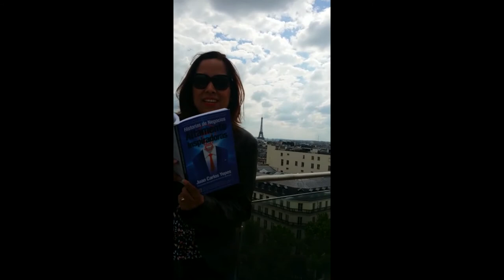El libro Historias de Negocios Altamente Inspiradoras en París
Opinión sobre el libro Historias de Negocios Altamente Inspiradoras desde París. @JuanCarlosY. El libro se consigue en la Librería Nacional, Librópolis y